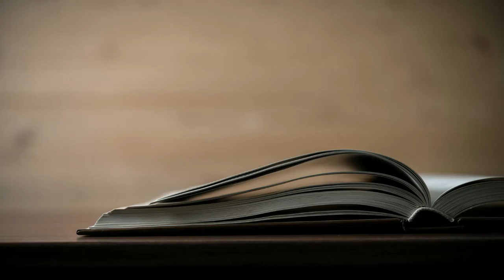El cristal con que se mira Cap-1